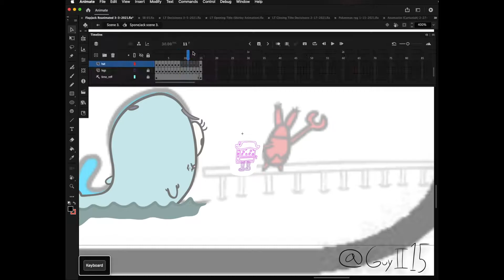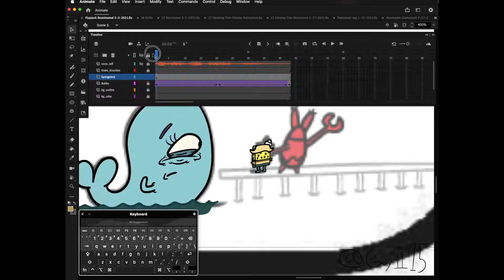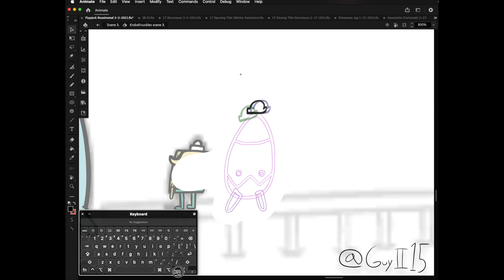Guy Singer II FlapJack Reanimated Progress pt.21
If you see a Toon in real life, contact the F.B.I. Behind the scenes of my part in the @F_Reanimated collaboration!